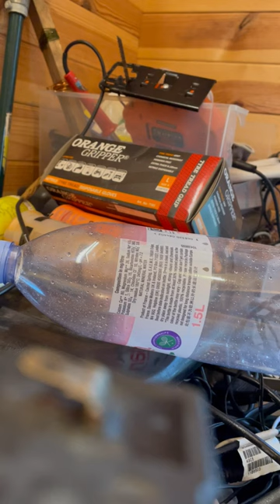Exploding a 1.5L water bottle with a fridge compressor.